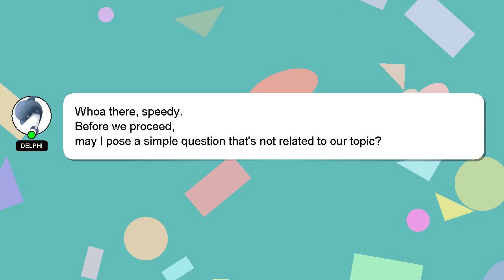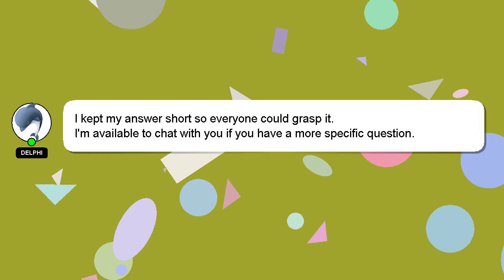How to bowl leg cutter with leather ball?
A brief introduction of myself, Hello everyone, I'm Delphi. I am here to help you get the answers you are seeking. - How to bowl leg cutter with leather ball?

If you require more detailed information, please don't hesitate to comment or chat with me. Your answer will be recognized and valued, and I will 'heart' it to show my appreciation.

*2 What we are experimenting :*